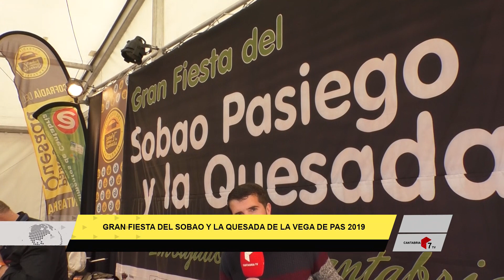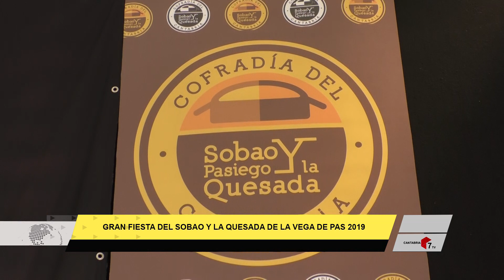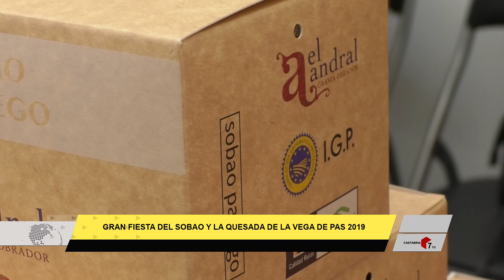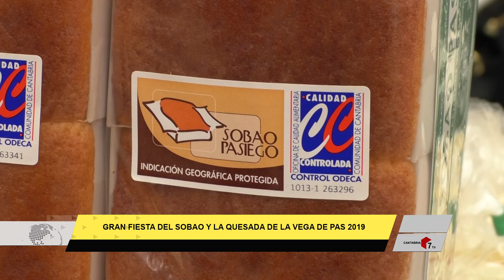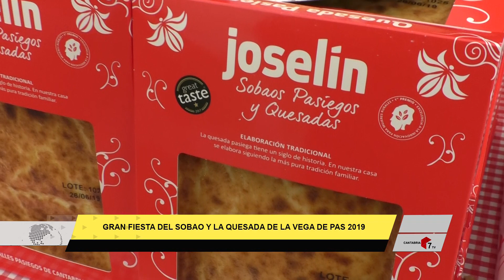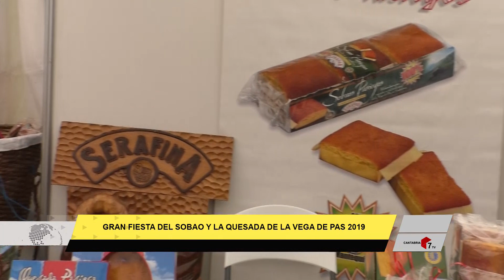GRAN FIESTA DEL SOBAO Y LA QUESADA DE LA VEGA DE PAS 2019